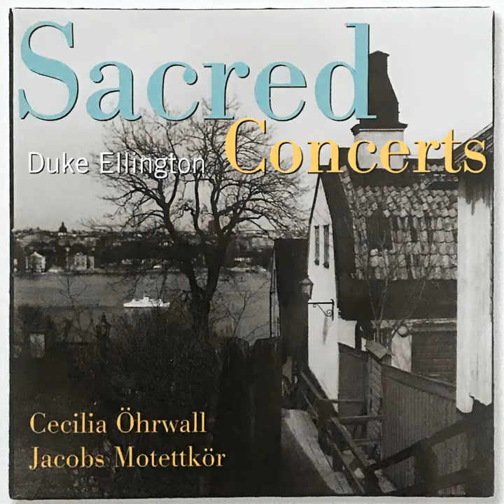T.G.T.T. (Amanda Sedgwick & Peter Hallstrom)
T.G.T.T. (Amanda Sedgwick & Peter Hallstrom) · Cecilia Öhrwall · Rhodes Peter Hallström · Amanda Sedgwick

Sacred Concerts